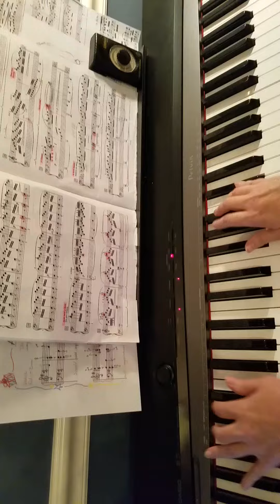Claude Debussy: Doctor Gradus ad Parnassum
Doctor Gradus ad Parnassum was composed by Claude Debussy (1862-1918) and is from “Children’s Corner”, published in 1908. Doctor Gradus means "steps to Parnassus", which describes the gradual process of learning.  Parnassus is a lofty mountain in Greece.

Debussy wrote to a friend that this piece should be practiced in the morning before breakfast.  I decided to try that and practiced it before breakfast for a while but lately, eating comes first (: